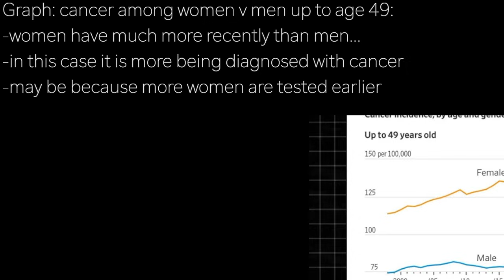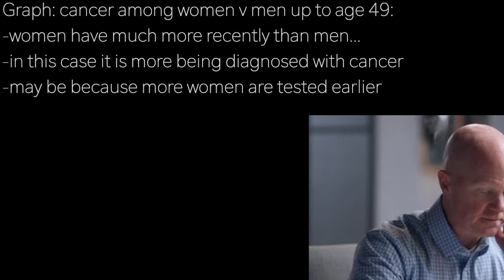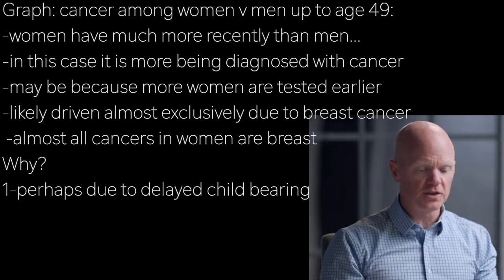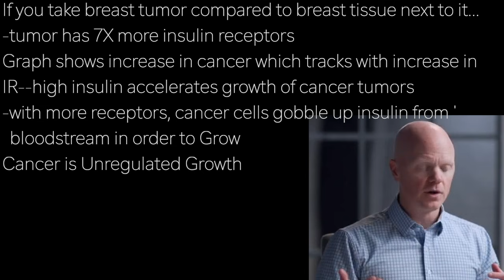BEN BIKMAN d7 | CANCER? LOVES INSULIN …TUMORS have 7X MORE INSULIN RECEPTORS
presents episode 2531 | Dr BEN BIKMAN  w/Diary of a CEO

Graph: cancer among women v men up to age 49:
-women have much more recently than men…
-in this case it is more being diagnosed with cancer
-may be because more women are tested earlier
-likely driven almost exclusively due to breast cancer
 -almost all cancers in women are breast
Why?
1-perhaps due to delayed child bearing

If you take breast tumor compared to breast tissue next to it…
-tumor has 7X more insulin receptors
Graph shows increase in cancer which tracks with increase in
IR--high insulin accelerates growth of cancer tumors
-with more receptors, cancer cells gobble up insulin from ‘
  bloodstream in order to Grow
Cancer is Unregulated Growth